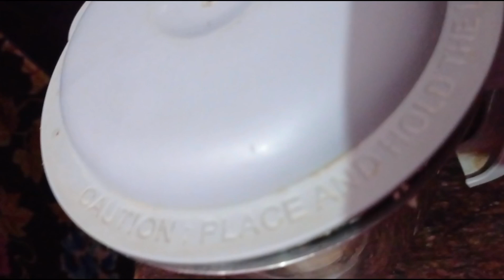मैंने बनाया एक नए तरीके से अरबी के पत्ते की सब्जी😋 आप लोग जरूर देखें एक बार ‎youtube sabji recipe